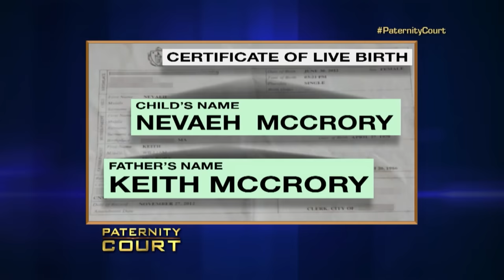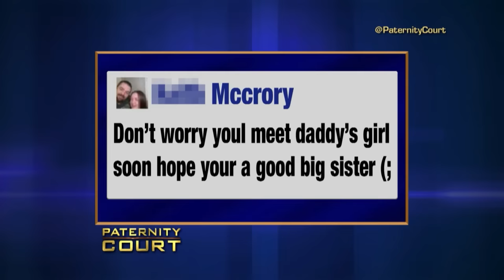Triple Episode: A Man I Met At Church Fathered My Twins | Paternity Court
1. Lauren Lake Catch Up Special - Lauren Lake returns to previous cases to get updates on the people who have appeared on Paternity Court.
2. Galloway v Harris - A woman from Jacksonville, FL woman comes to court to prove the man from church she slept with in a Van is the father of her twin children.
3. Threlkeld v. Threlkeld - A U.S. veteran learns that his wife was unfaithful while he was serving in Afghanistan, calling into question the paternity of his young daughter.